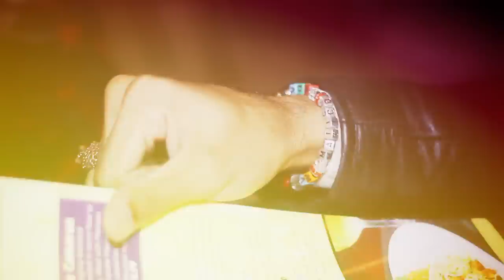Matic Touch - Butterfly [Official Video] Starring Kim Johansson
First official visuals captured from Matic Touch's second project, Vagabond Wolf. We present Butterfly, shot in beautiful Atlanta, Georgia on Clark-Atlanta's campus.

Enjoy, Download the Album below, follow everyone involved in the project on twitter below!

Directed by Will Hematoma (@GWHematoma) for Upside Down Crown.

Produced by @DaKidGlass